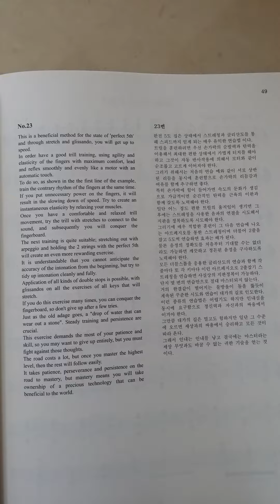High Tech 23 Dr Eun Hwan Bai